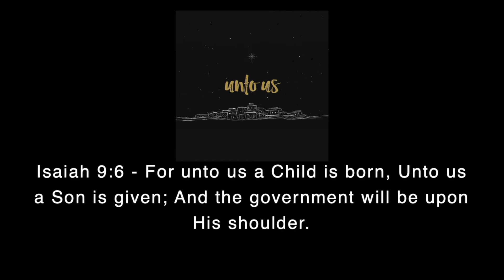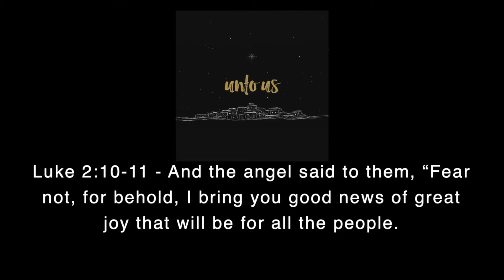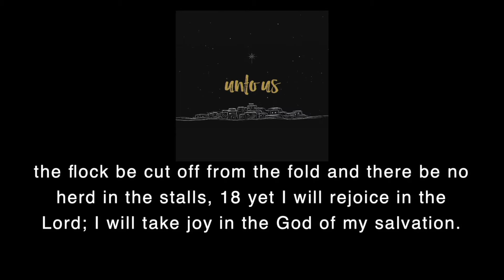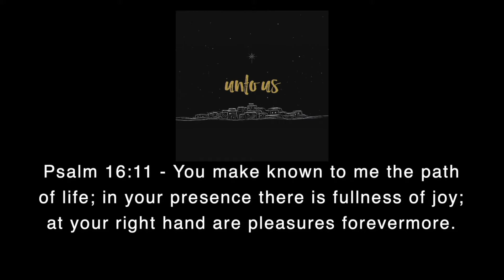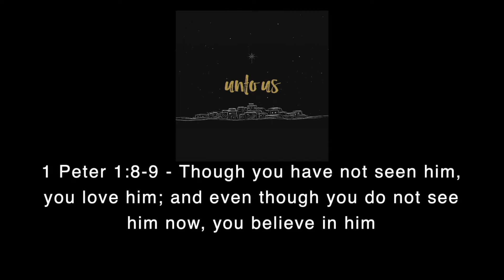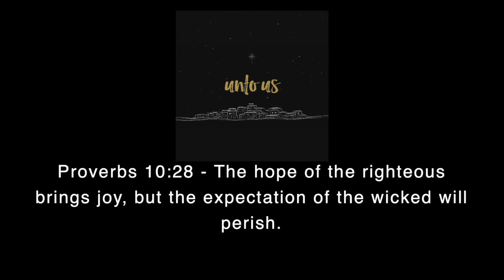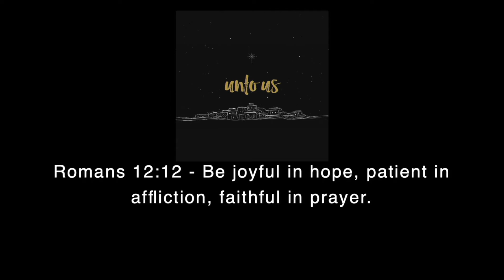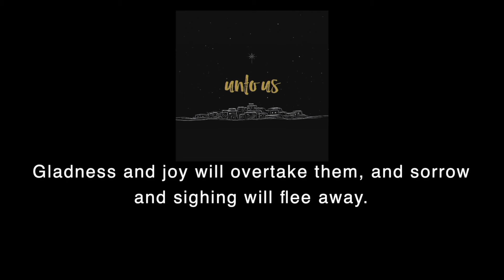Joy - Unto Us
How does Jesus' birth bring joy into the world?

One of the greatest declarations made at the birth of Christ was that Jesus' birth brought good news of great joy.  At the center of the gospel there is joy.  The Angels declared and Jesus shared it with us.  And so as we focus in on Christmas and the themes of advent it is important that we look at the joy that Jesus brought and how we can experience it.

In this sermon

We are going to look at what Joy in Christ is and where and how we can find it.

Scripture References

Isaiah 9:6, Luke 2:10-11, Habakkuk 3:17-18, Psalm 16:11, 1 Peter 1:8-9, Proverbs 10:28, Romans 12:12, Isaiah 35:10

You can find this and more videos on these platforms.